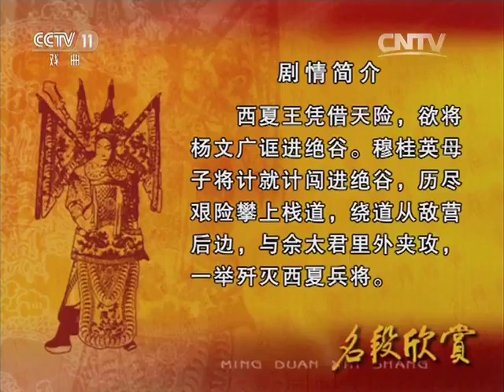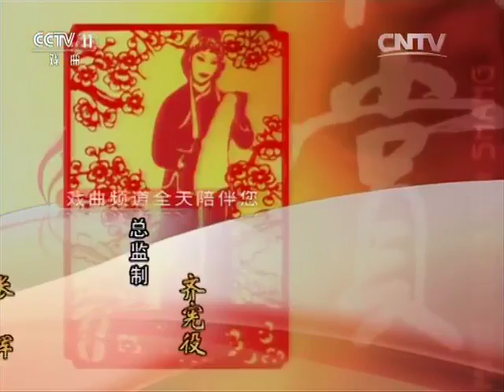京剧《状元媒》《杨门女将》选段 【名段欣赏 20160128】